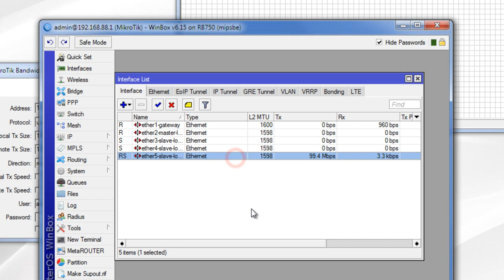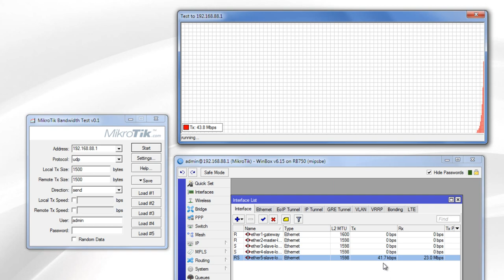[Tutorial] Bandwidth test from PC to MikroTik router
A simple way to test bandwidth from a PC to the router MikroTik with several parameters.
Please enable subtitles for more information.